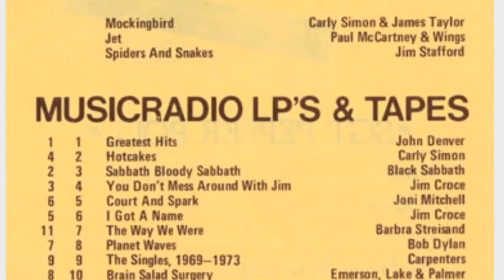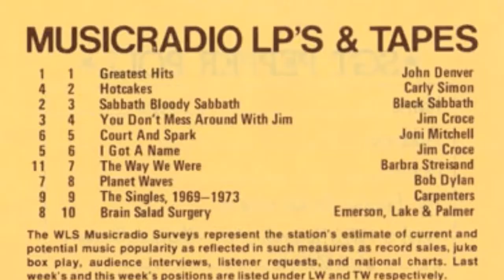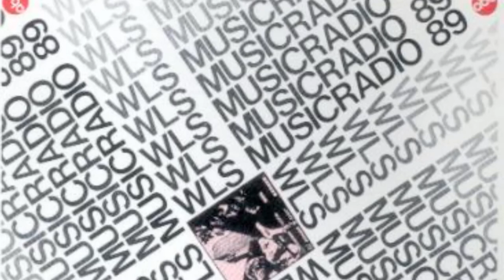WLS 89 Chicago - Jeff Davis / John Landecker and Steve King - 1976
WLS Musicradio 89. Jeff Davis / John Landecker and Steve King. Sorry about sound quality. DX recording.